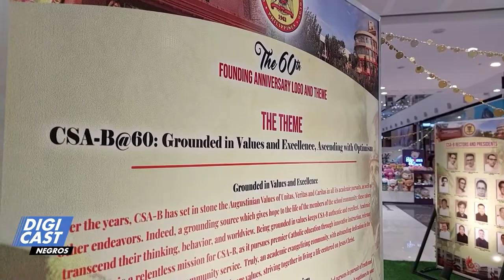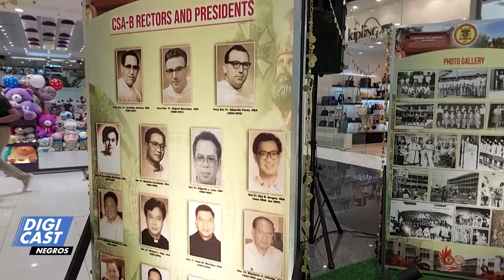CSA-B 60th Founding Anniversary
Colegio San Agustin Bacolod nagasaulog sang ila 60th Founding Anniversary